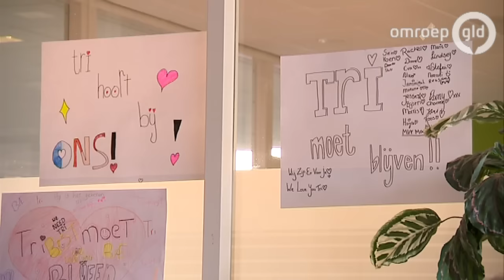Burgemeester Van Rumund: 'Staatssecretaris, kom naar Wageningen en praat met Tri'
Burgemeester Van Rumund is verbaast en vraagt de staatssecretaris om naar Wageningen te komen en te praten met de tiener Tri